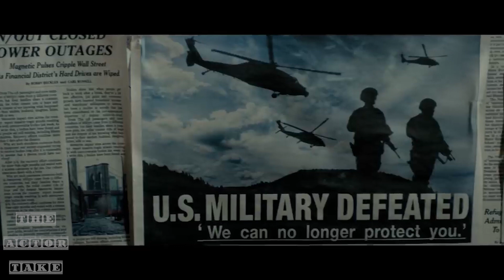Is This REALLY the Best Horror Film of 2018!? - A Quiet Place FILM REVIEW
The Actor Take on A Quiet Place directed by John Krasinski. Starring Emily Blunt and John Krasinski.